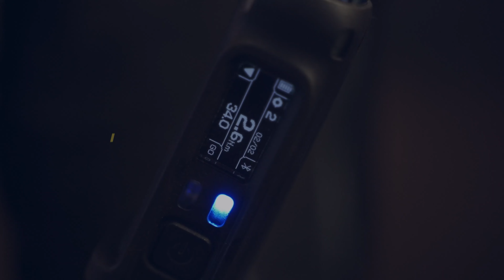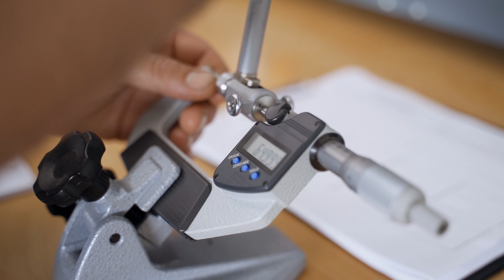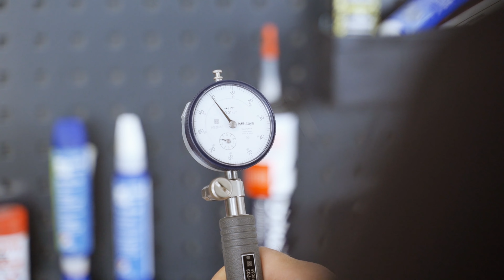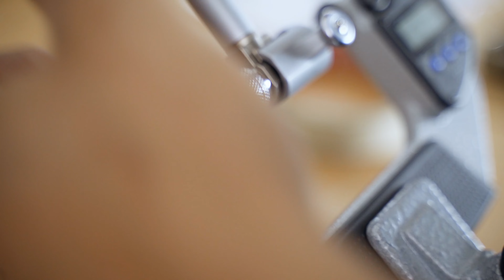Warum müssen wir den Block vermessen?! Porsche 930 Turbo 3.3 | G-Modell | Motorinstandsetzung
Im heutigen Video vermisst Marcel von Aartal Sportwagen das Kurbelgehäuse (Matching Numbers) eines Porsche 930 Turbo 3.3 66S Motors und erklärt, welche Punkte bei der Motorinstandsetzung wichtig sind.

Aartal Sportwagen ist mit 15 Jahren Fachwerkstatt Erfahrung an Porsche Fahrzeugen der Experte im Bereich Frankfurt, Köln & Umgebung. Spezialisiert auf Karosserie- und Motor Instandsetzung präsentiert Inhaber Marcel seine Techniken & Vorher Nachher Ergebnisse. Neben dem künstlerischen Aspekt steht für Marcel der nachhaltige Werterhalt der Fahrzeuge an erster Stelle - sowohl bei klassischen als auch modernen Porsche Modellen.

0:00 Intro

Copyright:

RBLB-MNVZBKHKNRTWDSDZ-RBLE

MB01BTNYSUCXV9A